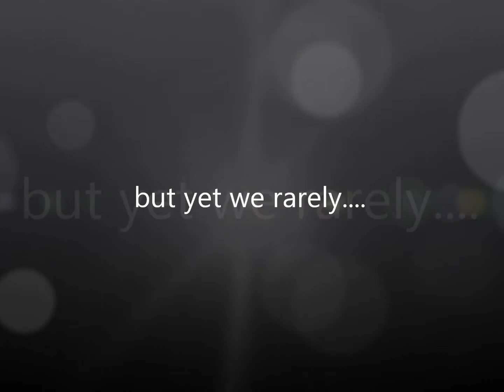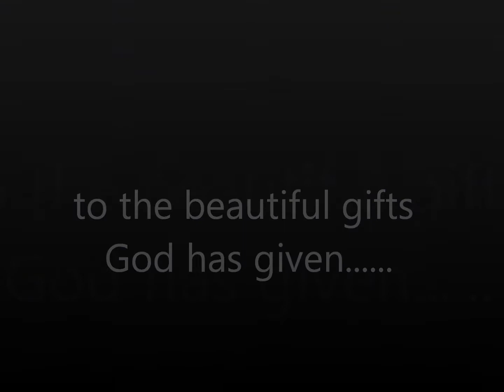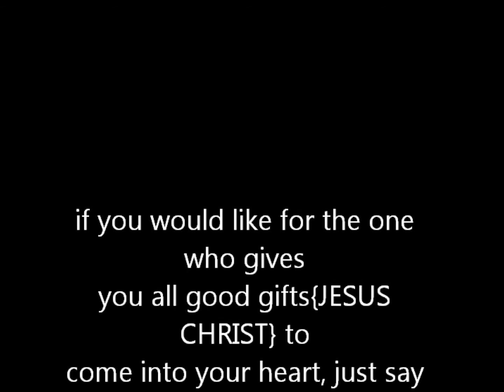My First Video - Every day miracles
Photography and words by myself.
This was the first video I ever made before I even had youtube.